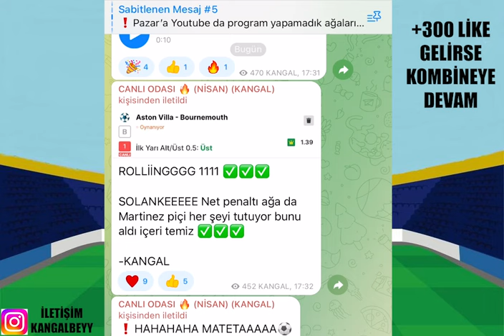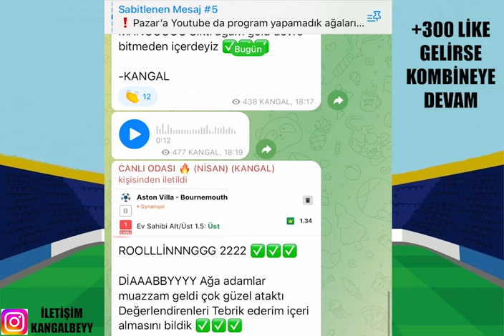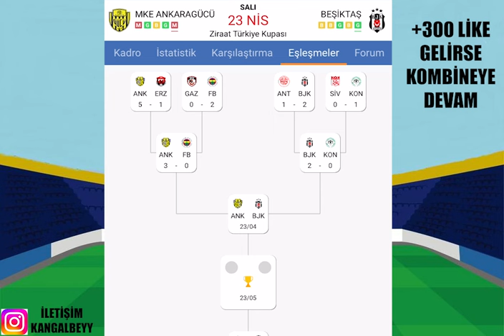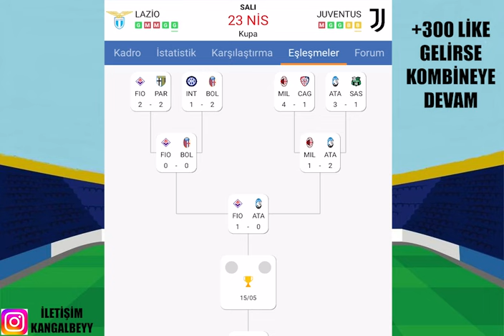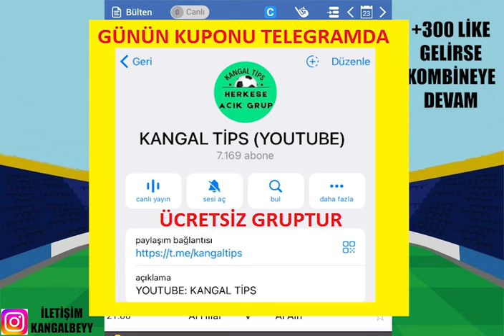KANGAL İS BACK ! 22 NİSAN VE 23 NİSAN 2024 İDDAA TAHMİNLERİ